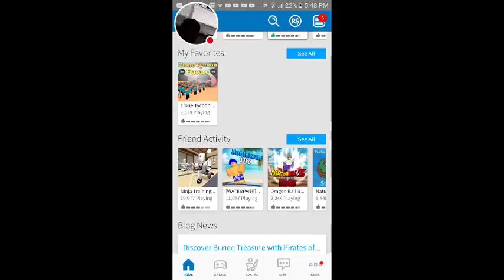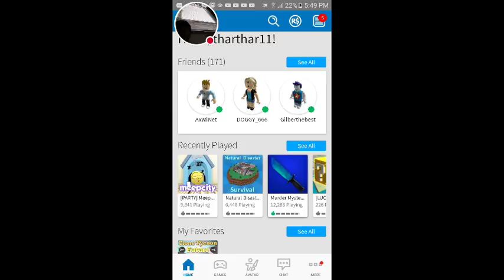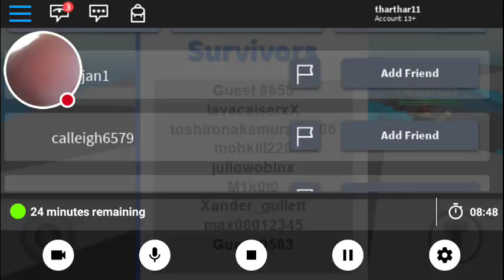My ROBLOX Stream